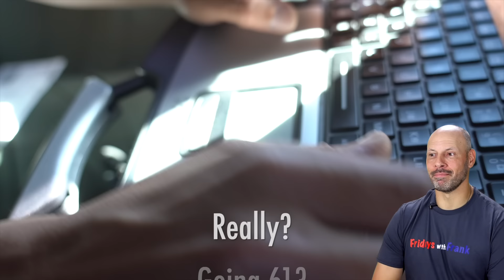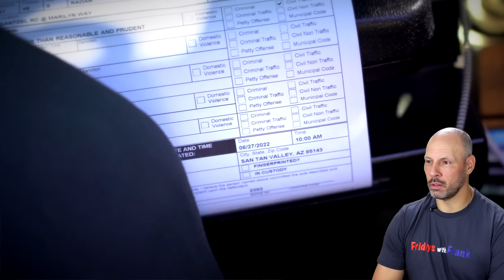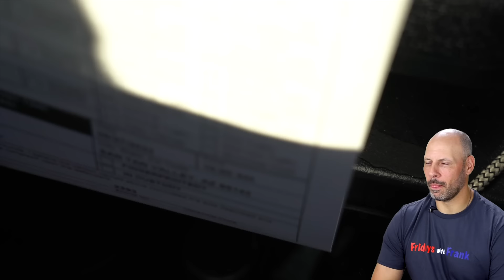Behind FWF 17-18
Frank looks back at episodes 17 and 18 of Fridays With Frank...